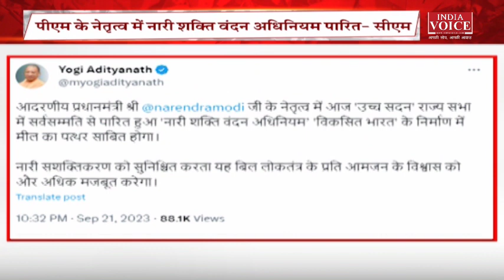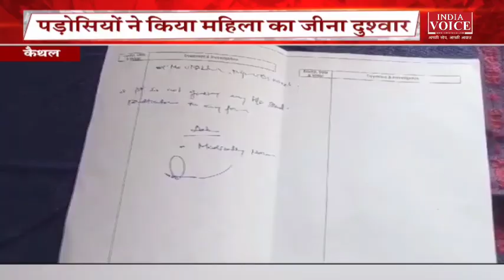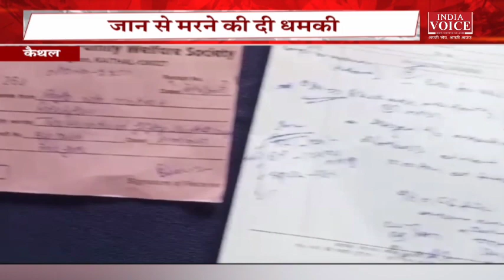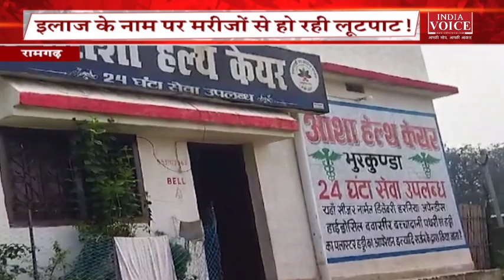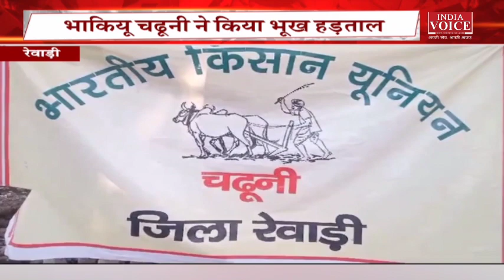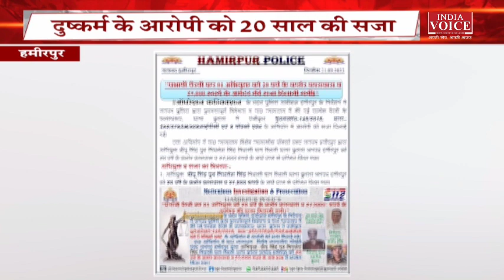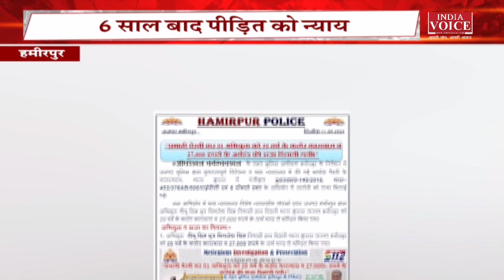Bulletin News: देखिए सुबह 10 बजे तक की सभी बड़ी खबरें IndiaVoice पर Sweety Dixit के साथ।